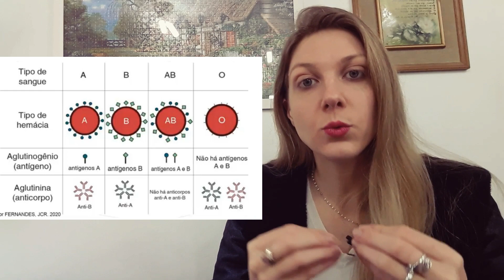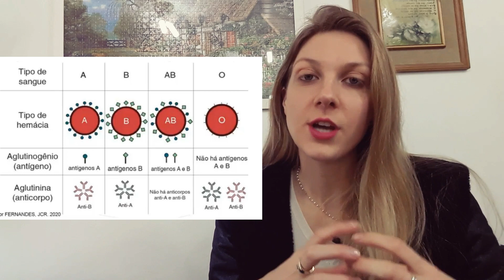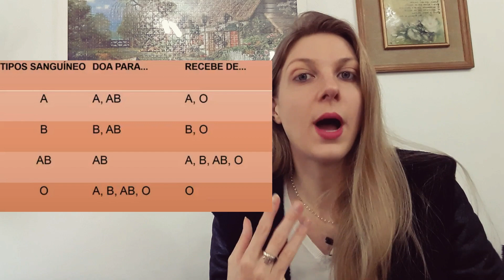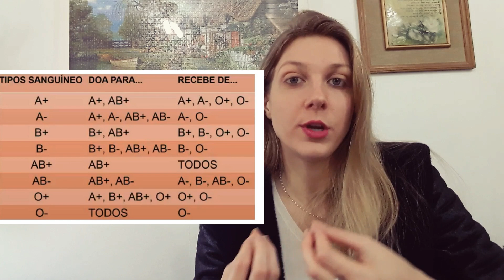TIPAGEM SANGUÍNEA: sistema ABO e fator Rh - 'Doe sangue' 💉 | ENTENDENDO SEU EXAME Ep. 1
A tipagem sanguínea costuma ser um dos primeiros exames de sangue que fazemos, logo ao nascer. Ela é bem simples, e como resultado nos mostra qual nosso tipo sanguíneo. Mas você sabe quais são as diferenças entre os tipos sanguíneos?, o porquê de variar entre as pessoas?

Nesse vídeo, abordo, junto com o sistema ABO e Rh, sobre essas diferenças que são resultado da expressão ou não de alguns antígenos nas hemácias e anticorpos no plasma. São eles que também são considerados no momento de transfundir sangue entre doador e receptor. O sistema ABO e Rh são uma das classificações dos tipos sanguíneos existentes, sendo assim, existem outras que não são tão faladas no dia a dia, por isso a importância de entendermos alguns pontos.

Deixo aqui também meu apelo, para que se você se enquadre nas regras para ser um doador de sangue, não hesite. Seu sangue é o tipo certo para alguém.

LIVROS QUE INDICO - Alunos área da saúde
◦ Tratado de Fisiologia Médica |GUYTON & HALL 2017| (Ed. 13) | *
◦ Tratado de Fisiologia Médica |GUYTON & HALL 2021| (Ed. 14) | *
◦ Tratado de Hematologia |ZAGO; FALCÃO; PASQUINI 2013 (Ed. 1) | *

Oi oi gente. Eu sou a Vivi, Biomédica desde 2018. Dei inicio ao canal para trazer dicas sobre rotina de estudos para estudantes em geral, e trazer vídeos com assuntos sobre a Área da Saúde, que é um dos assuntos que mais gosto na vida. :)